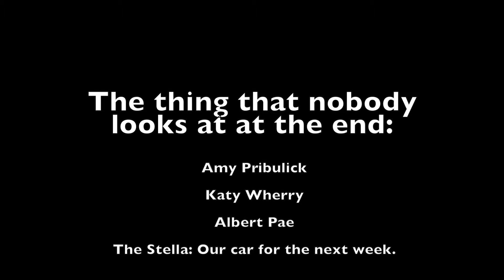Galway Flute Festival 2016 - Pre-Festival Day 1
Galway Flute Festival 2016. We are vlogging from the festival, bringing you all the fun and excitement that happens only here in Weggis. Hope you enjoy!!